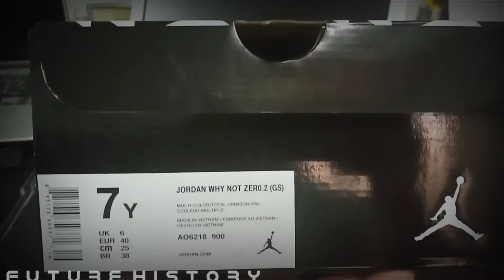JORDAN WHY NOT? ZERO.2 : UNBOXING + CLOSER LOOK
2019
JORDAN Why Not? Zero.2
Colorways